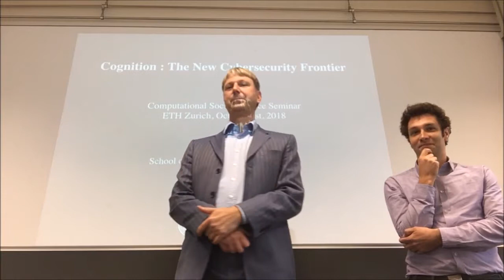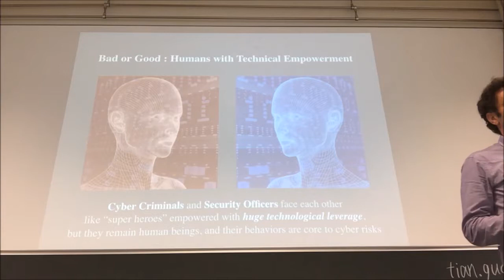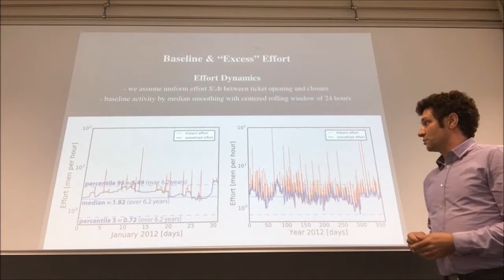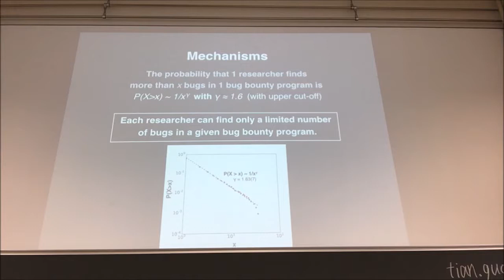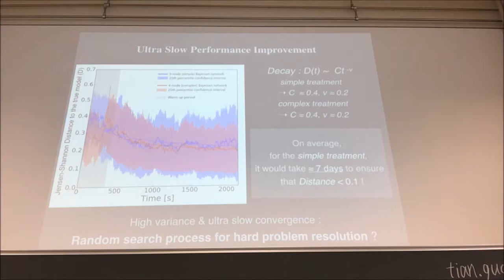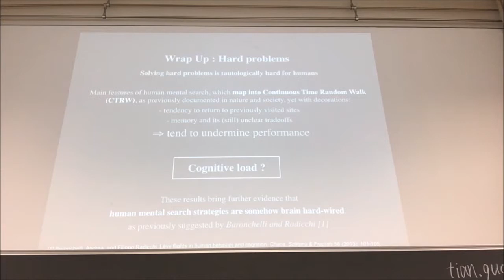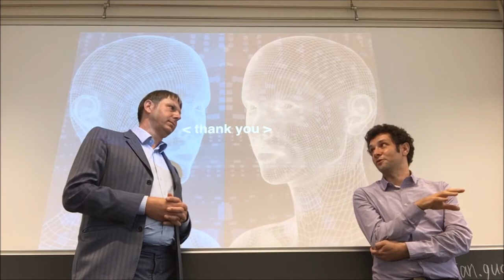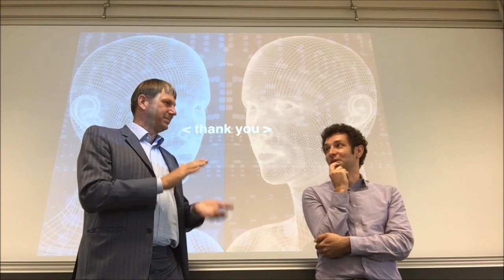From Cyber Security to Cyber Resilience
Talk by Thomas Maillart on October 1, 2018